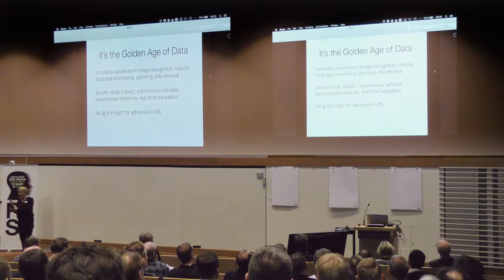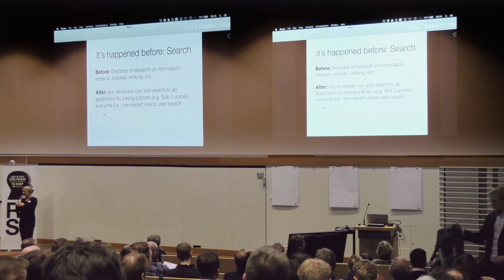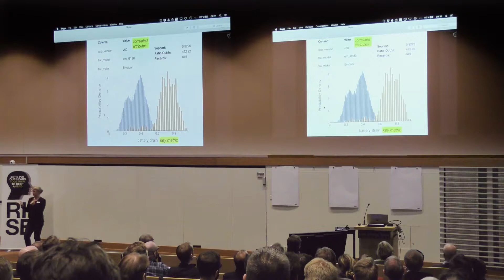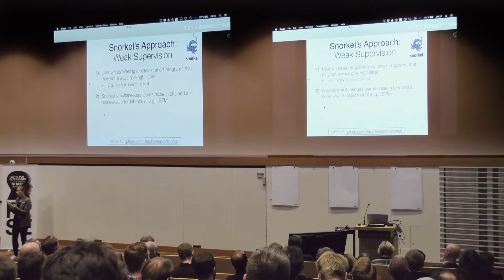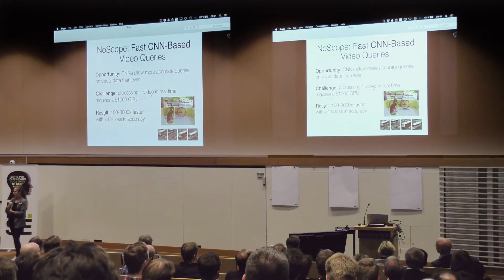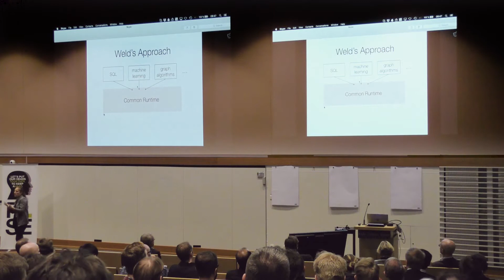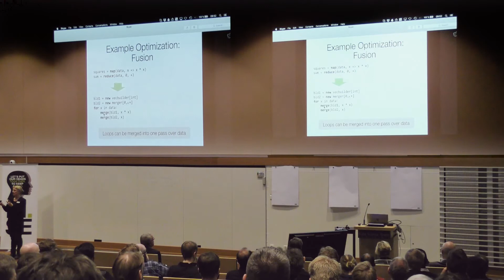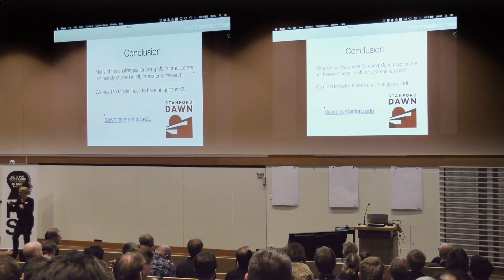Matei Zaharia: DAWN: Infrastructure for Usable Machine Learning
Despite incredible recent advances in machine learning, building machine learning applications remains prohibitively time-consuming and expensive for all but the best-trained, best-funded engineering teams. This expense usually comes not from a need for new and improved statistical models but instead from a lack of systems and tools for supporting end-to-end machine learning application development, from data preparation and labeling to productionization and monitoring. In the Stanford DAWN project, we are developing a set of tools to make these processes easier, from weak supervision approaches to dramatically reduce the need for labeled data, to query-specific model specialization to reduce serving cost, and end-to-end ML systems that encapsulate a complete task and greatly simplify the interface to the user.